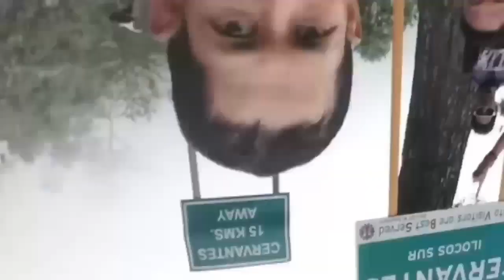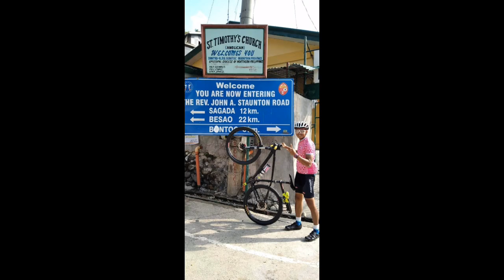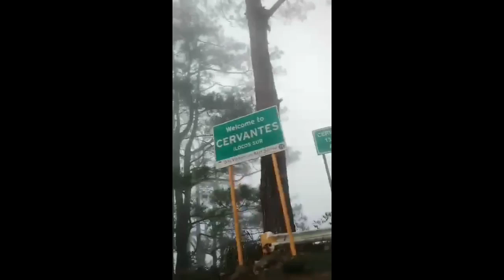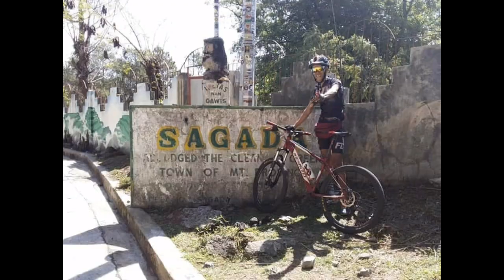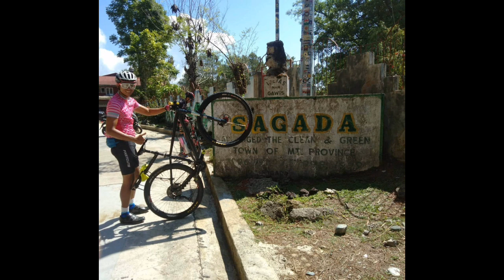SAGADA team kalas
A group of cyclist went to SAGADA mountain province